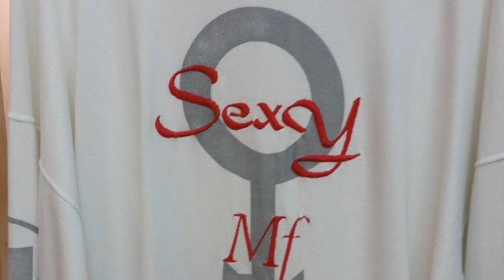Prince & The NPG - Sexy Mf (1992) - Review